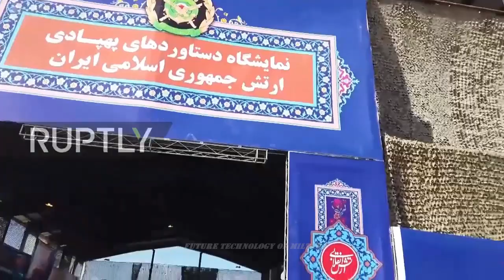Iran Has Made Mass Delivery of New Combat & Surveilance Drones including jet-powered Multipupose UAV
The Defence Ministry of the Islamic Republic of Iran has made mass delivery of new combat and surveillance drones, including a jet-powered multipurpose UAV (unmanned aerial vehicle).

The defence minister said in the ceremony that the multipurpose jet-powered UAV delivered to the Army could travel at speeds of 900 kmph and conduct operations at an altitude of 12 kilometres.

General Hatami said the drone can fly for up to 180 minutes and has a range of 1,000 kilometres.